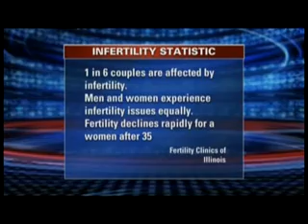Dr. Eve Feinberg of Fertility Centers of Illinois Discusses Infertility - WPWR(Gary)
Dr. Eve Feinberg discusses fertility awareness for men and women with Kimbriell Kelly, on My Perspective.  They discuss various causes of infertility, including polycystic ovarian syndrome (PCOS).  Dr. Feinberg also explains when and why you should have your fertility tested.